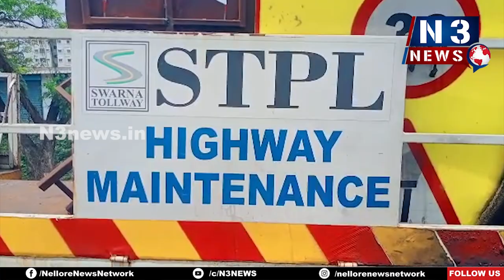ఇంజ‌న్‌లో మంట‌లు..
కాలిపోయిన హైవే మెయింటినెన్స్ వెహిక‌ల్‌..!!
-ఇంజ‌న్‌లో షార్ట్ స‌ర్క్యూట్‌నే కార‌ణం
-స‌కాలంలో స్పిందించిన ట్రాఫిక్ పోలీసులు